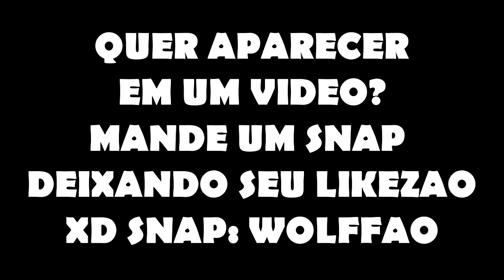VOU MORAR NOS ESTADOS UNIDOS !